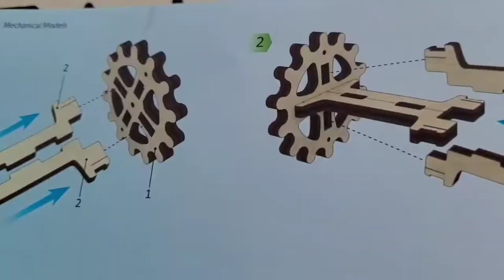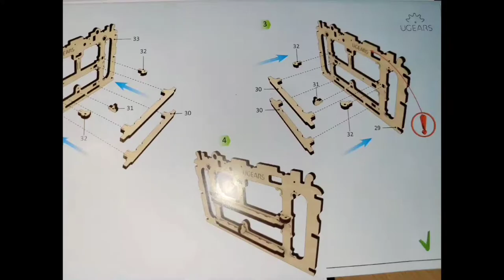мы сделали это!!! Трамвай ездит.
трамвай своими руками